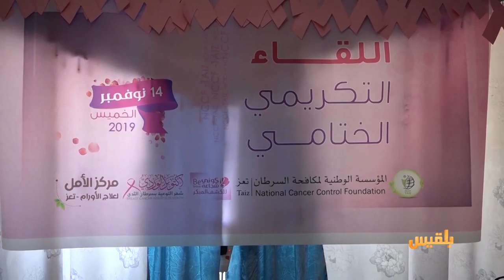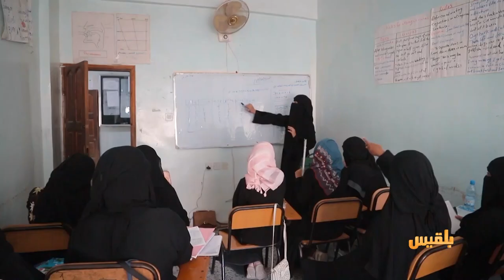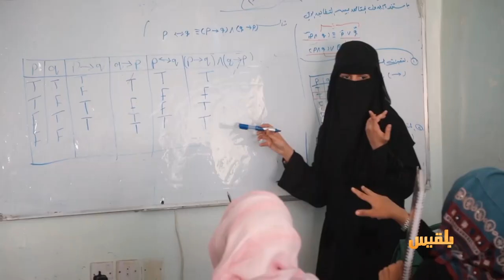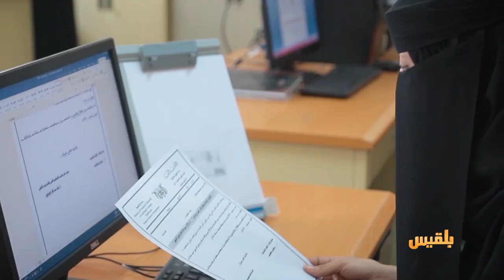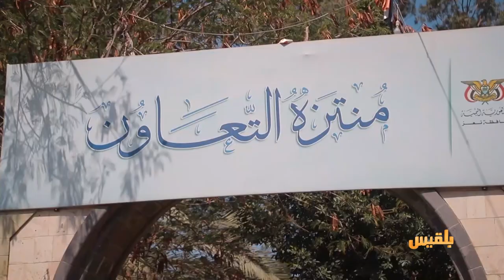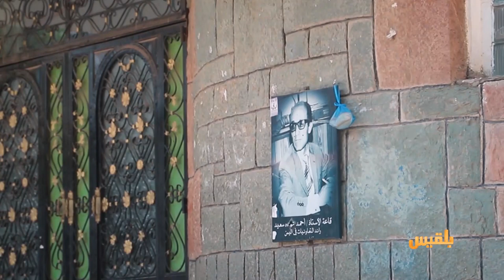الحالمة | منتزه التعاون بتعز.. فضاء للمتعة والاستجمام - الرش الضبابي في مواجهة ناقل الوبائيات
- تعز.. انتظام الدراسة في التعليم الفني رغم العوائق
- منتزه التعاون بتعز.. فضاء للمتعة والاستجمام
- الرش الضبابي في مواجهة ناقل الوبائيات

ومواضيع اخرى في حلقة هذا الأسبوع من الحالمة | تقديم: آفاق الحاج